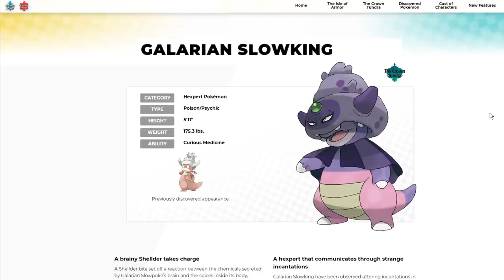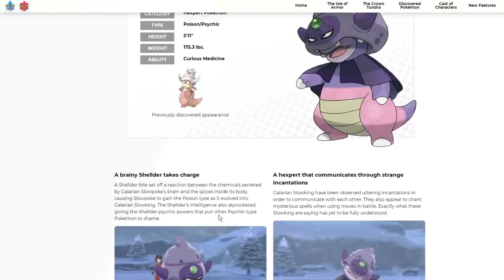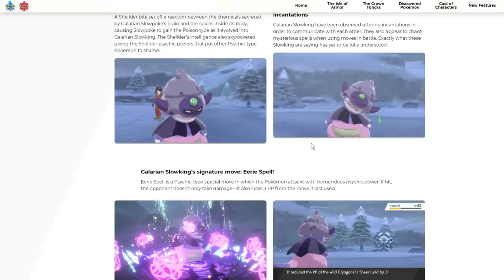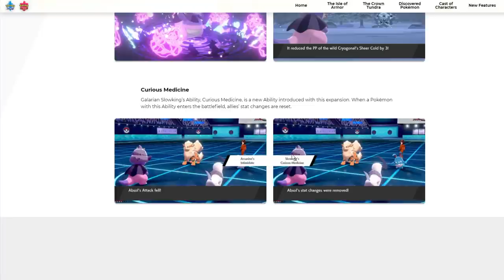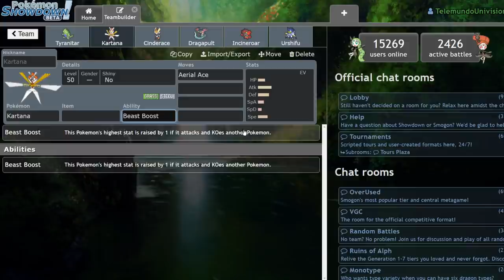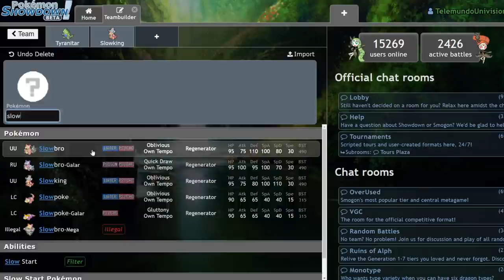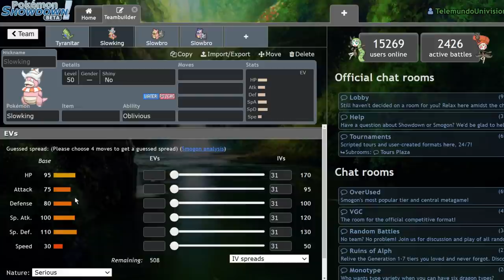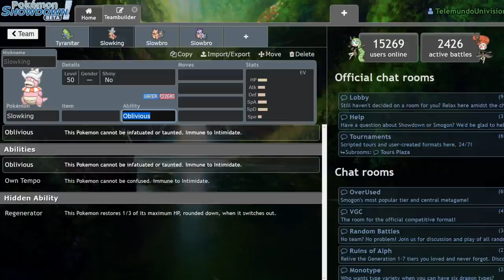GALARIAN SLOWKING Will Be a VGC MONSTER! | Pokemon Sword and Shield VGC Crown Tundra News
The announcement of galarian slowking comes with a reveal of its new move and abilities. Both of these things will have a significant impact on the game once he is released into the competitive scene.

3. Send a tip, ask a question
5. Download and install OBS Streamlabs with my